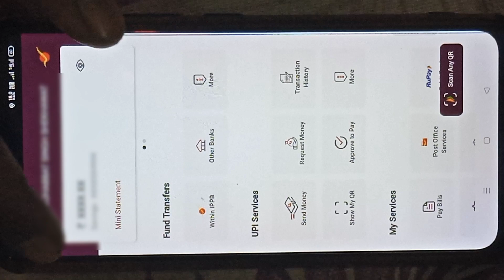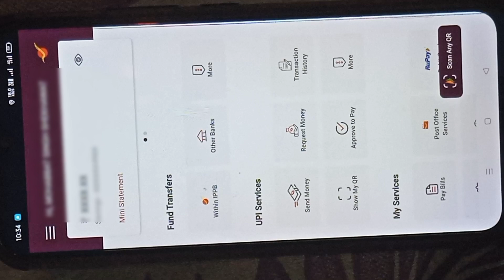India Post Payment Bank Me Fingerprint Kaise Jode | बिना MPIN डाले IPPB अकाउंट में लॉगिन कैसे करे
IPPB Account Me fingerprint kaise add kare
How to enable fingerprint in Ippb account
Ippb account new features
Ippb account new update
ippb mobile banking update
Bina MPIN Dale ippb account ko open kaise kare
How to open Ippb account without MPIN
Ippb account me fingerprint kaise enable kare
आईपीपीबी मोबाइल बैंकिंग मे फिंगरप्रिंट कैसे जोड़े
आईपीपीबी में आया नया अपडेट
आईपीपीबी क्या है

Follow Me For More Queries On Social Media Platforms